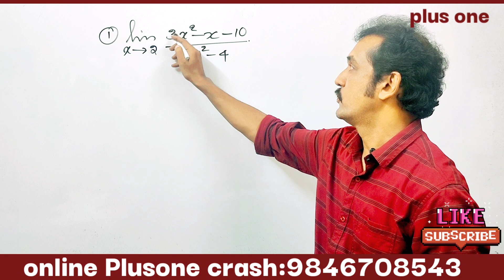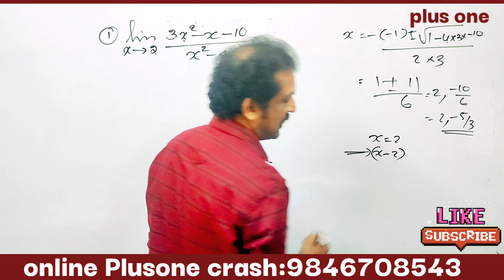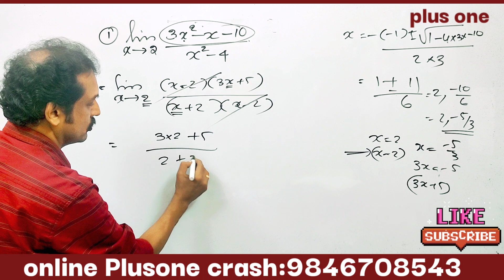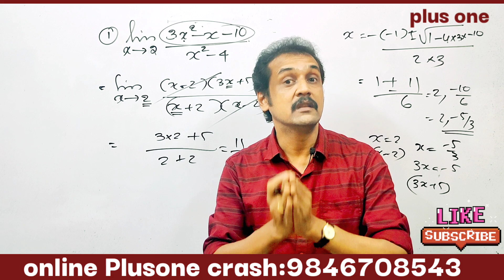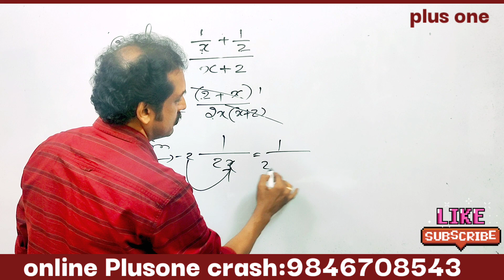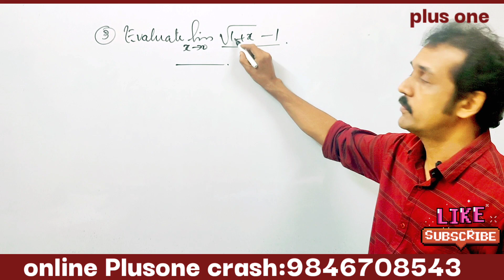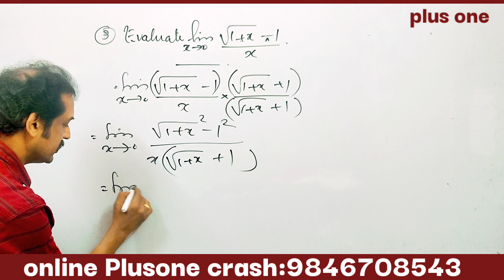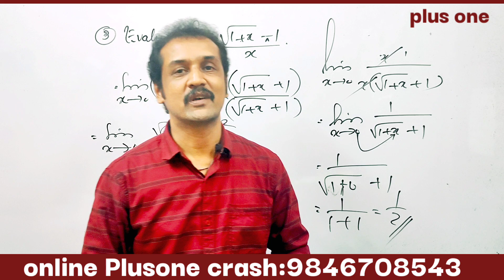plus one mathematics revision class| limits and derivatives | plus one revision series| Malayalam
Kerala plus one mathematics revision class in Malayalam
 plus one 20 22 mathematics public exam revision class
 plus one mathematics limits and derivatives revision class in Malayalam
 important questions from limits and derivatives for Kerala plus one